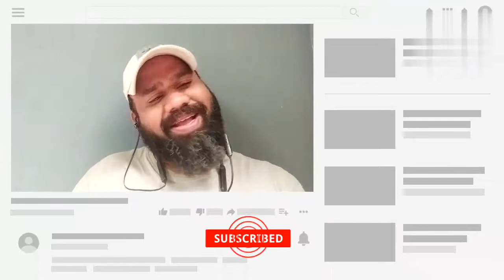Ho Gaya Hai Pyaar | Arjun B, Surbhi C | Jeet G, Yasser Desai | Kunal V | The Show Master | Reaction